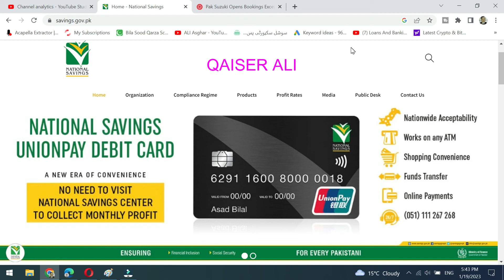how to open national saving bank account | required documents for open national saving account 2023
how to open national saving bank account
required documents for open national saving account 2023
nsc certificate
nsc rates
national savings interest rates
nsc rates
nationalsavingsandinvestments